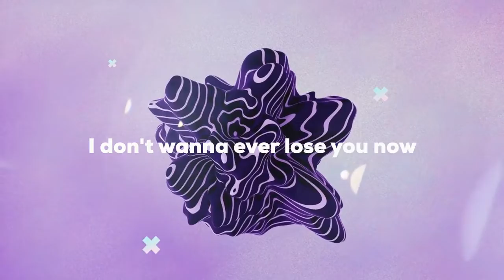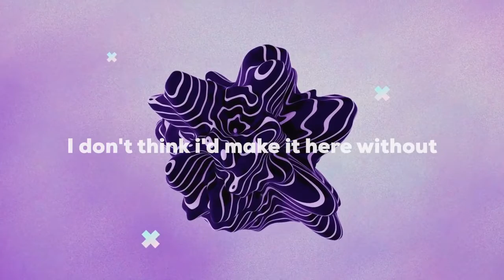ROY KNOX x Derpcat - Only You (Feat. imallryt) ( Lyric Video) 🔥[ Music without copyright ]🔥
ROY KNOX x Derpcat - Only You (Feat. imallryt)